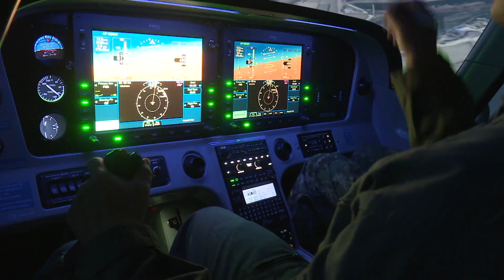초급간부와 병사 급여 ‘2배 가량’ 차이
국방부가 초급간부와 병사들의 급여를 직접 비교한 내역을 공개했습니다.

자료에 따르면 올해 1월 입대한 병사가 18개월 동안 복무할 경우
월 평균 86만원의 봉급과 매칭지원금 34만 2천 27원을 더한
121만 5,689원을 받게 되며 18개월 동안 받는 급여는 2,188만 2,400원 입니다.

반면 올해 1월 임관한 하사의 경우 기본급 178만 7,701원과
수당 80만 5,164원을 받아 세후수령액이 230만 7,650원이고
한달에 초과근무를 28시간 했다고 가정하면 세후수령액은 258만 557원이 됩니다.

18개월 동안 받는 급여는 세후 기준으로 4,645만 26원으로 추산됩니다.

비슷한 가정을 올해 임관한 소위에게 적용하면
기본급 185만 2470원과 수당 86만 5001원을 받아
세후 수령액이 241만8,550원이 되고
초과근무 28시간을 포함하면 269만 5,190원으로 늘어납니다.

18개월 동안 받는 급여는 4,851만 3,413원입니다.

즉, 초급간부들이 18개월 동안 받는 급여액은
같은 기간 복무하는 병사보다 2배 이상 더 많은 셈입니다.

아울러 초과근무가 아닌 개인과 부대별 특성에 따른 수당은 수치에 반영되지 않았고
연금 기여금은 전역 후 연금 또는 일시금으로 받게 됩니다.